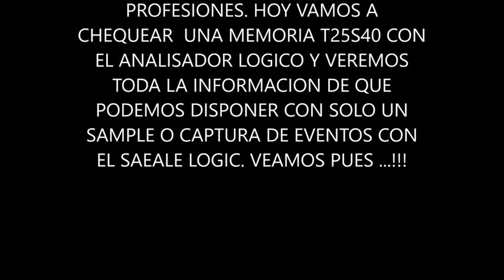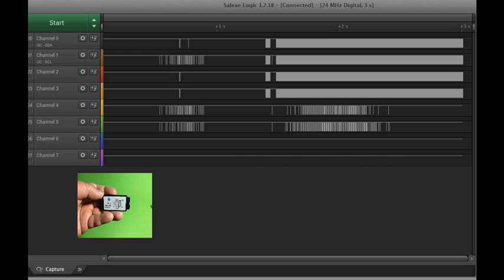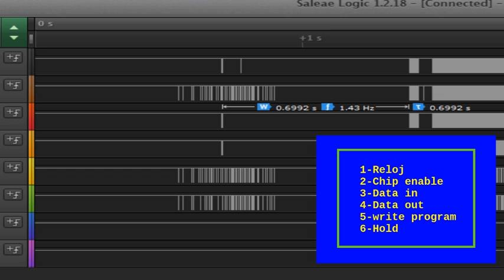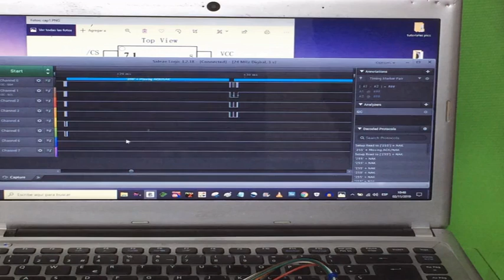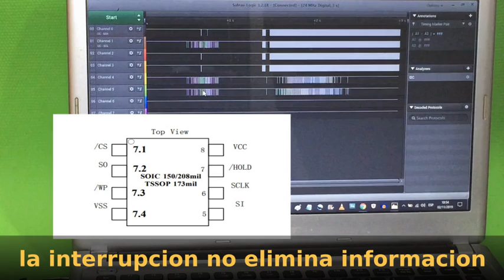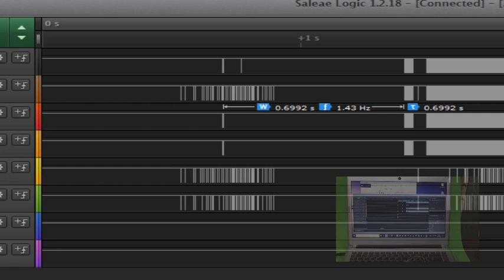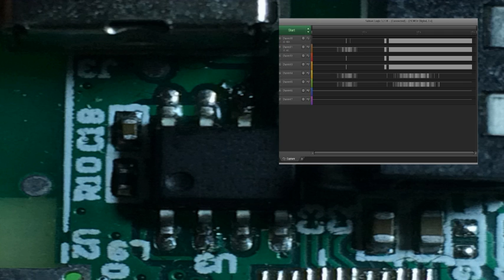PRUEBA DE UNA MEMORIA FLASH T25S40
Hola, en el día de hoy veremos el chequeo de una memoria flash de interfase serial muy utilizada en muchos dispositivos modernos y como la herramienta que usaremos determina de manera definitiva el descarte de un chip de estos, mientras que con otros métodos podemos no quedar tan seguros.